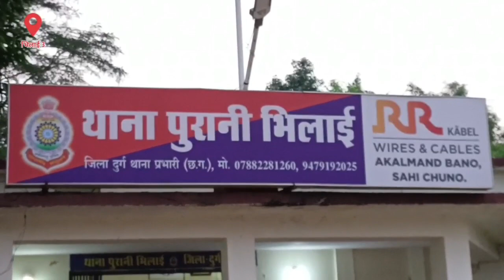3 साल की बच्ची ने मां को बताई अंकल की सच्चाई | माँ की शिकायत सुनकर पुलिस के छोटे पसीने | जाने सच्चाई